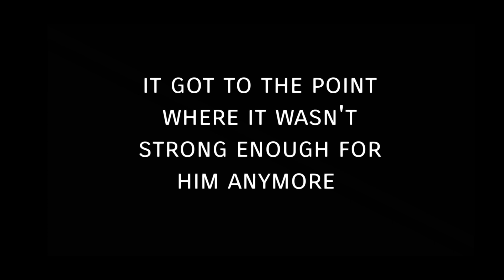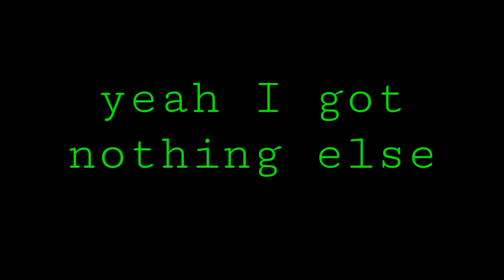CRAVIN ~\~ GCMV ~\~ by : Stiletto ft. Kendyle Paige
skip to 1:30 if you just want to watch the music video part

 ~apps used~
-CuteCut
-gacha club
-ibisPaint X
-background eraser

      :song:
Cravin - Stileto ft. Kendyle Paige

~characters used~
- Queen
- Xandria
- Arias
- Rumi
- Abasi
- Kal

    ~lyrics~
I'm rare
Like these diamonds that I wear
Gold lace
Please you like no other
Heartbeat racin'
I'ma put you through these paces
Be the best you ever tasted
Gon' stay on your mind
Come back every time
Baby I'ma keep you cravin'
Baby I'ma keep you cravin' (cravin')
(Cravin', cravin', cravin')
(Yeah, yeah, yeah)
Yeah I'm the remedy subject to your abuse
I'm that desire in your blood you can't refuse
Ya picked your poison boy ain't nothing left to choose, now
You can't get enough
Intoxicated can't recover
So don't devise I'll keep you close
Put your hand on my hips
I'll do your wrists
Pressed to these lips
Kiss I won't tell
I'm (I'm) rare (rare)